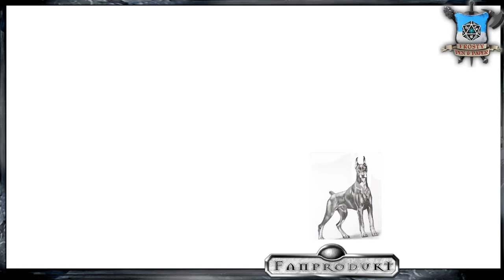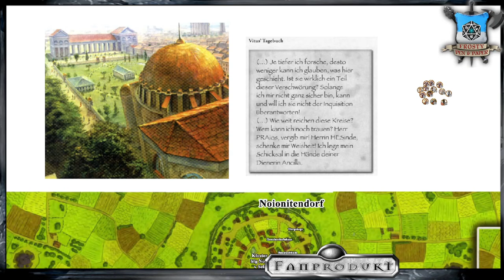[5] [DSA] Quanionsqueste - Mord im Sonnenlicht: Der Täter wird Opfer